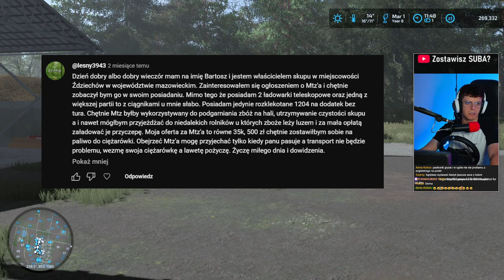Zmiany po ZIMIE! NOWY NABYTEK! [132] Podwórko Kolonisty 👩‍🌾▶ Map: KOLONIA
Zostaw:
👍i🔔